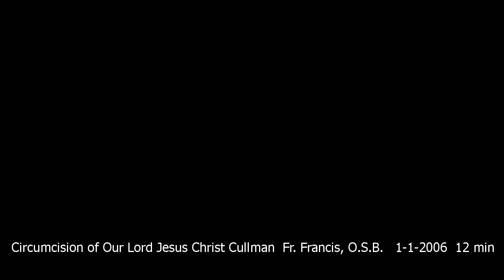Circumcision of Our Lord Jesus Christ Cullman Fr. Francis, O.S.B. 1-1-2006 12 min